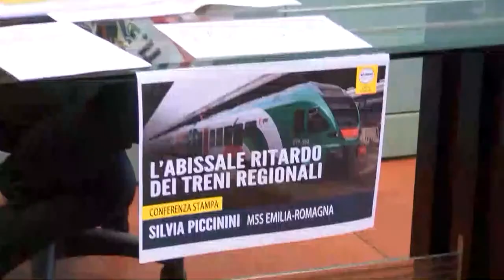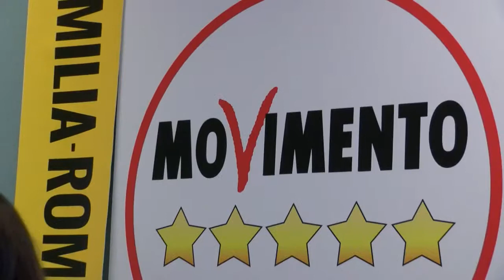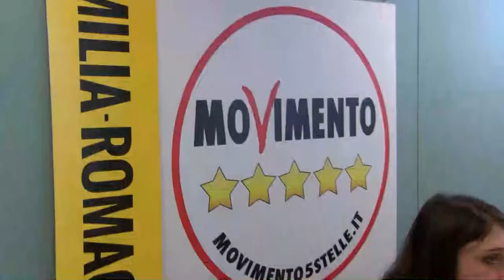Treni regionali in ritardo - servizio Nettuno TV (08-03-19)